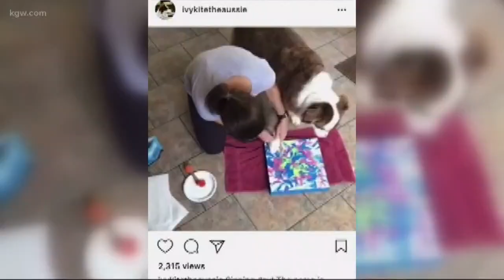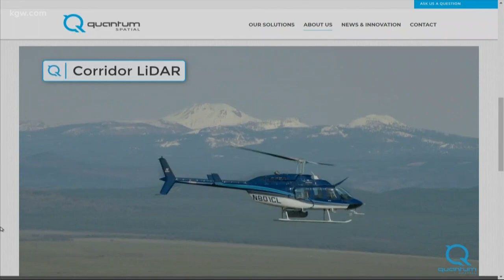Unipiper Anchors the KGW 11pm News While on Unicycle